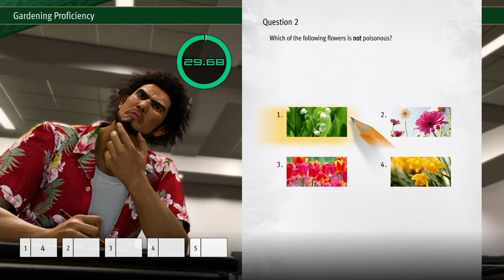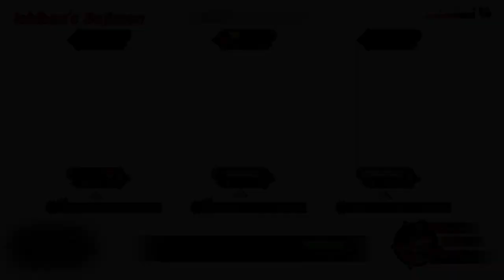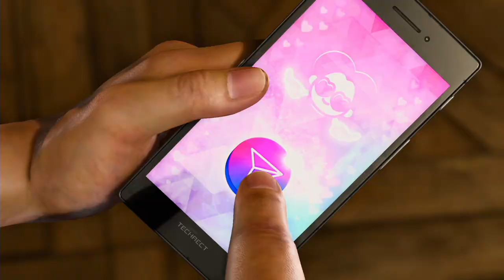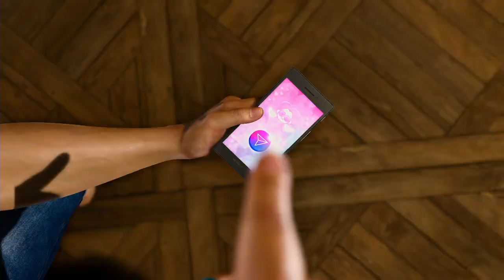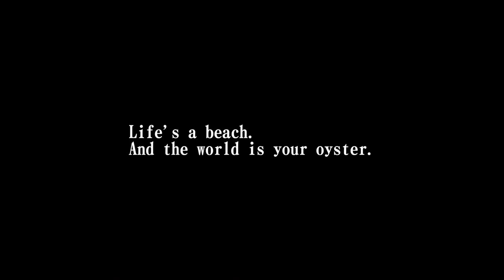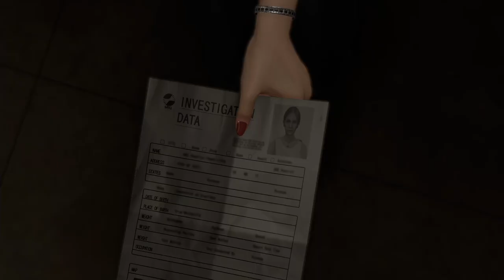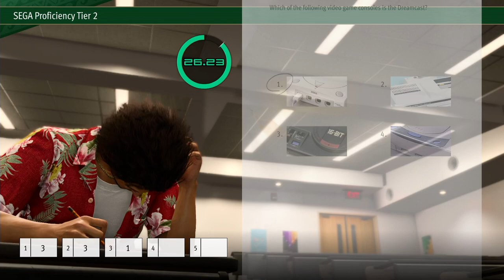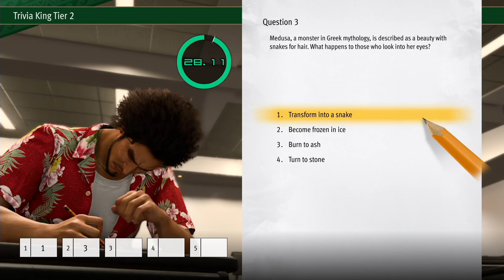Like a Dragon: Infinite Wealth Longplay (PC) - Part 10 | No Commentary Gameplay Walkthrough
Recorded on 2024/03/05 - Finishing up Chapter 4 and gaining a new party member. Doing a few of Chitose's Walk 'n' Talks and some more Sujimon battles as well.